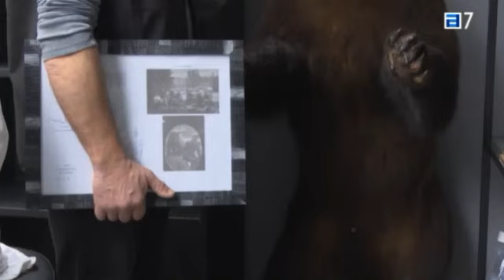Una extraña mascota.